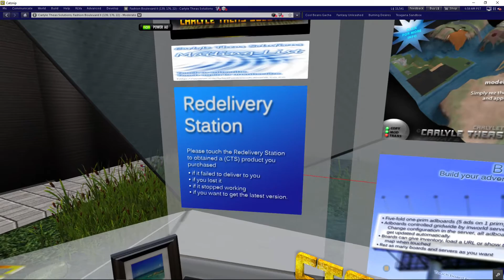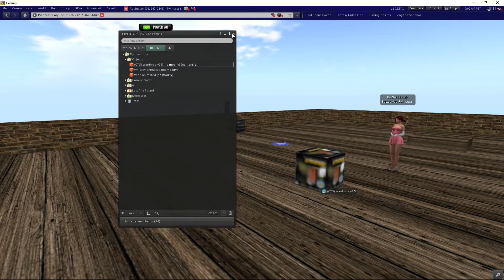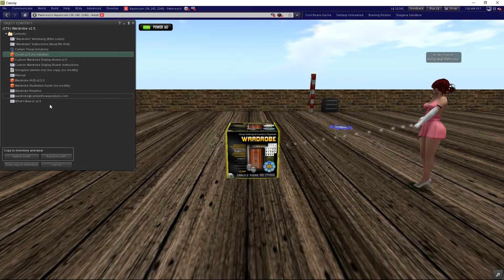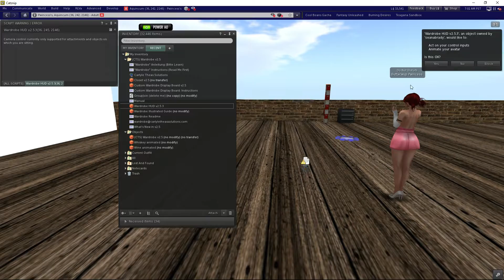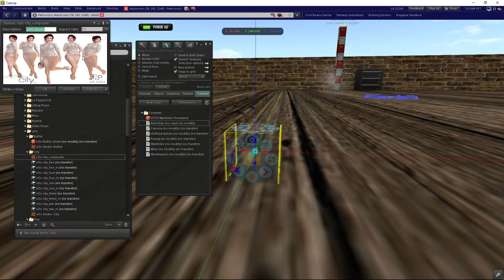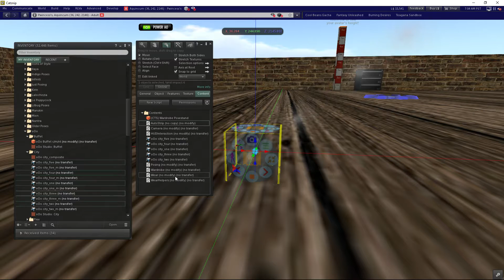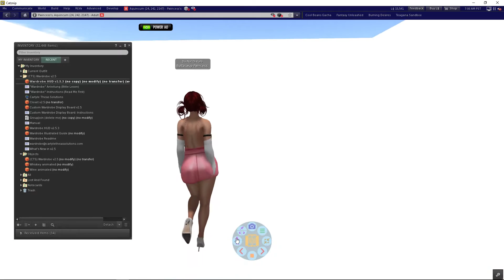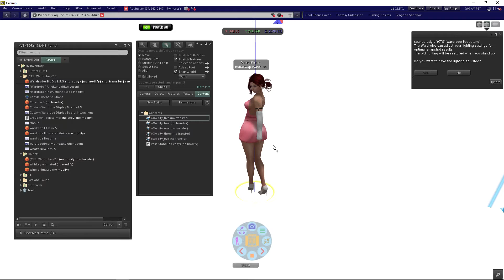Quick Tips: Using Custom Poses in the CTS Wardrobe HUD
In this video we discuss how to add custom poses to your CTS Wardrobe HUD and how to use them after. Also we quickly discuss how to get a redelivery of the HUD and how to use the lock feature to make sure that your HUD doesn't come off.